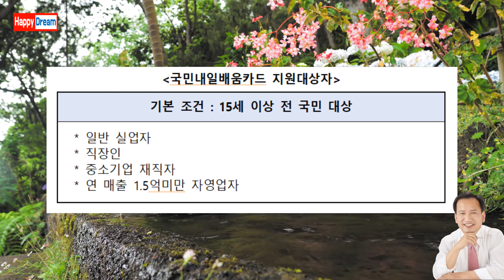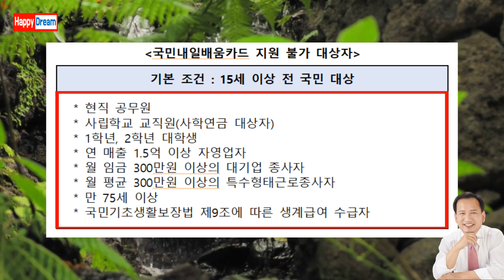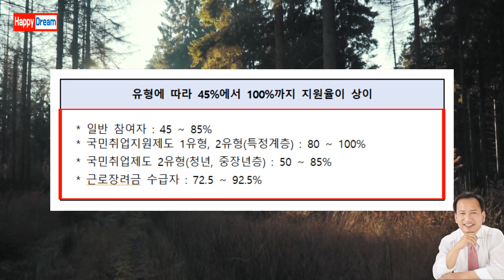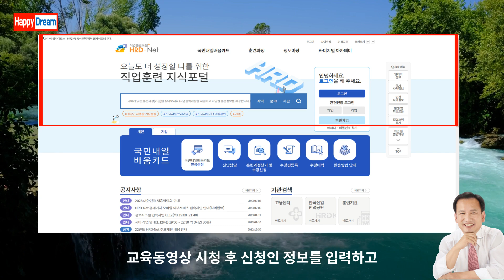이런 사람들에게 자기개발할 수 있도록 300만원 지원됩니다 / 15세 이상 전 국민 대상입니다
경민대학교 사회복지과 윤춘모 교수의 유튜브동영상입니다. 이런 사람들에게 자기개발할 수 있도록 300만원 지원됩니다 / 15세 이상 전 국민 대상입니다